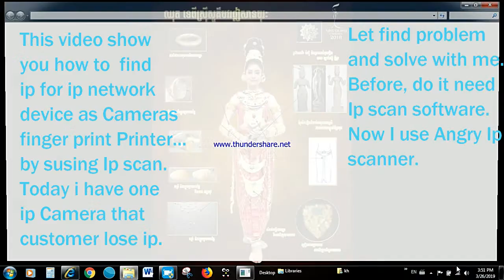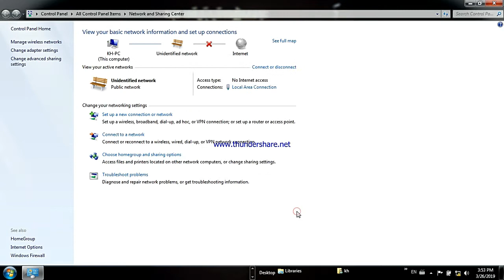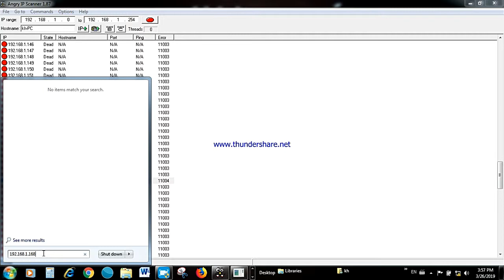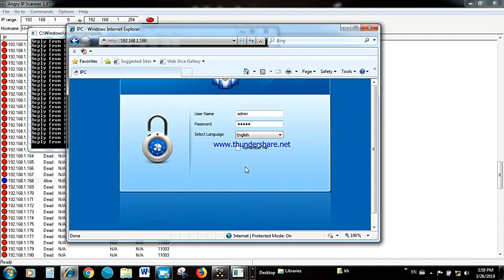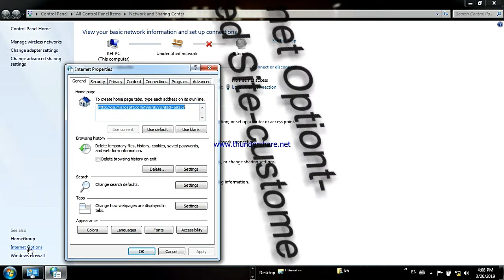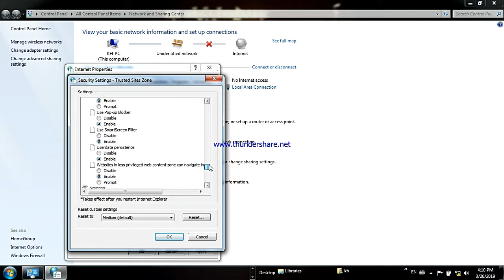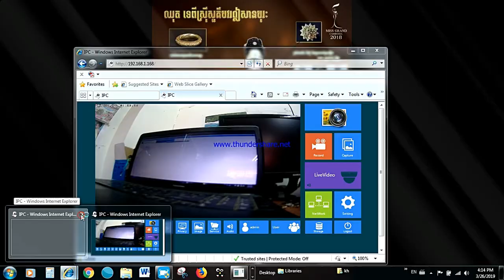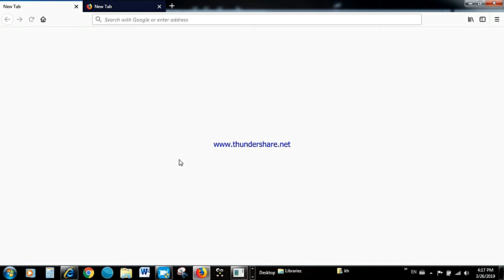how to view Ip camera on PC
PacificComputer,how to view Ip camera on PC,how to scan forgot Ip camera.